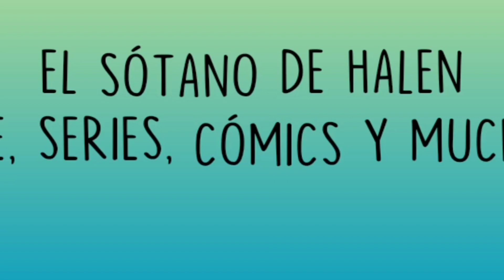Crítica de "El insoportable peso de un talento descomunal": Nicolas Cage sigue molando y lo sabes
En el video de hoy hablamos de una película que todavía no se ha estrenado en España, pero que merece mucho la pena y no es otra que "El insoportable peso de un talento descomunal" película semibiografica de Nicolas Cage.